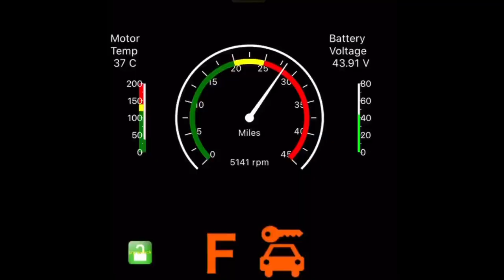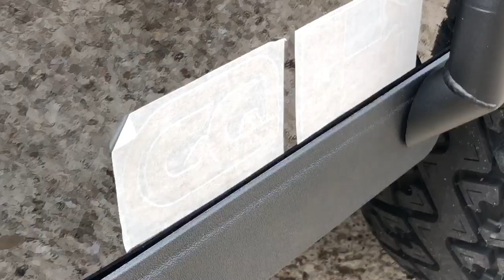Dad and Daughter built Golf cart!!!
This is just a quick video of Jolee’s cart (Coin Shortage)
The cart is almost finished just waiting on a few more custom parts to come in.
She really wanted to try her hand at filming and editing her first video so we made this to show her cart to everyone.

She did most of the filming and editing and even put her favorite Post Malone song in it.
As soon as the rest of the parts show up we will do a complete video for her cart.

Big thanks to all the people who helped us get her cart going
Travis Andrews and Cory Osteen @Golf Carts Modified
Rebecca O’Rear
Steven Laprade
Augusta Golf Carts
Modz